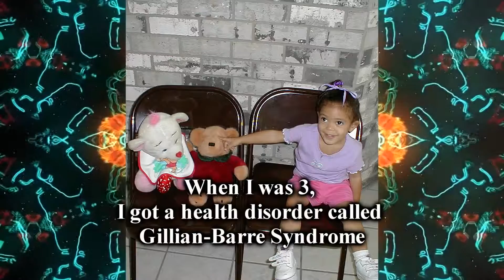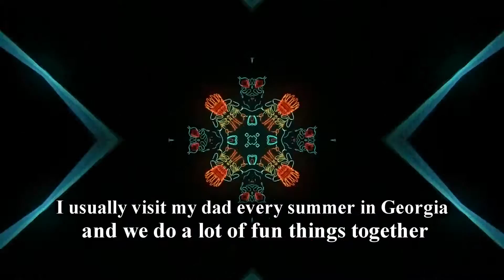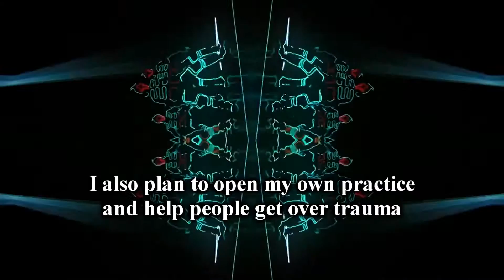My Life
Description